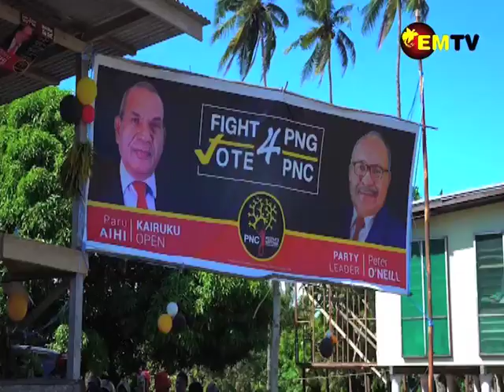People view on Election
Campaigning has dominated news nationwide.
Candidates and political parties are hosting rallies to lauch their policies in a bid to sway support.
Here in the streets of Port Moresby, the voters also had their say